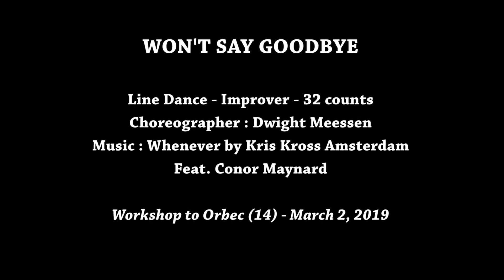WON'T SAY GOODBYE by DWIGHT MEESSEN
Workshop à Orbec le 2 Mars 2019